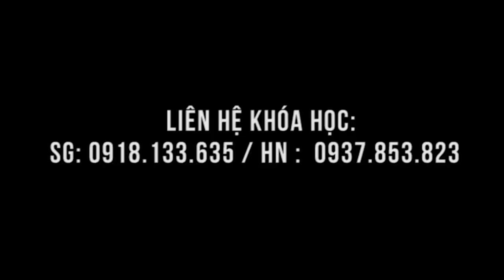Rối loạn TIÊU HÓA - nghệ sĩ nhiếp ảnh Đào Thọ chữa sao hay thế?